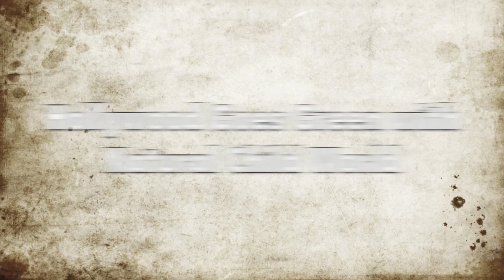Natural Child World at Global Green Millennium Awards Ceremony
Natural Child World interviews at the the Global Green Award Ceremony